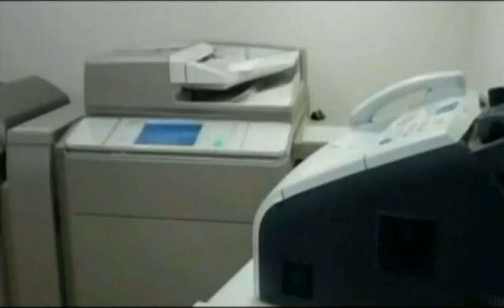The Hub Oct 13, 2010 Weeknights On The Hub Starting At 7 pm On The Hub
I'm A Transformer No Your Not. I Am A Transformer No Your A Fax Machine. A Transformer That Looks Like A Fax Machine You Mean. No I Mean On The Spot Transform. Hey I'm Transforming It's Just A Fax Coming In See Fax Machine. Weeknights On The Hub Friends And Families Come Together. Weeknights Starting At 7 pm On The Hub. And Now More HuBoom. We Now Return To The Transformers.